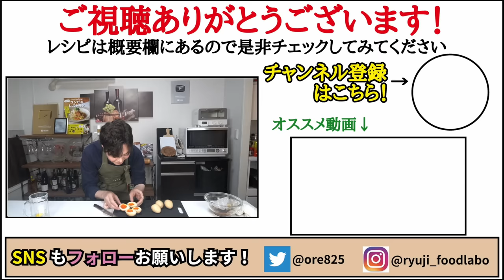ラーメン屋さん越えました。世界一美味しい半熟煮卵の作り方【至高の煮卵】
【至高の煮卵】

★今回のレシピはこちら↓
【至高の煮卵】
卵　　　　7個
鰹節　　　2g
にんにく　1片
長ネギ　　青い部分を使います
みりん　　大さじ3
酒　　　　大さじ2半
味の素　　7振り
砂糖　　　小さじ1半
醤油　　　大さじ4
★味変でブラックペッパー、ラー油
☆味が足りなければお好みで塩

2021年7月21日発売の新刊！

フリーBGM
DOVA-SYNDROME